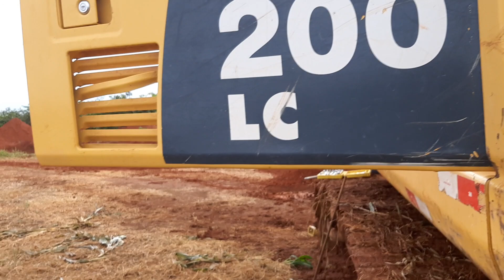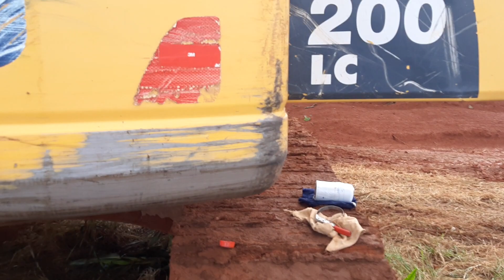Revisão troca de óleo de motor escavadeira Komatsu PC200LC!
como fazer troca de óleo de motor dicas pra iniciantes na profissão de operador de como fazer uma revisão